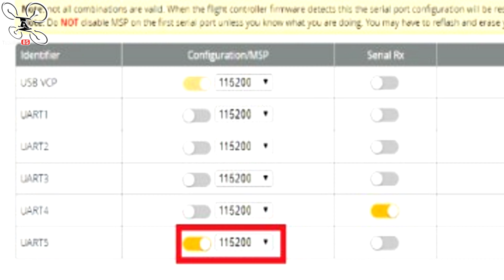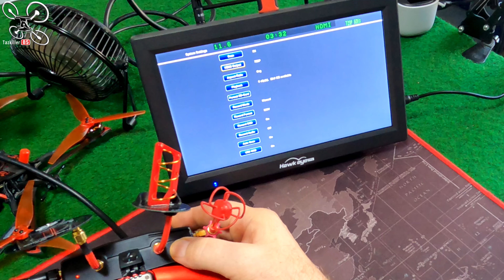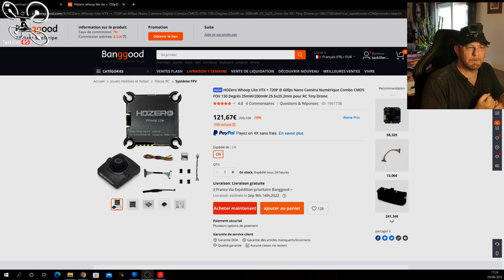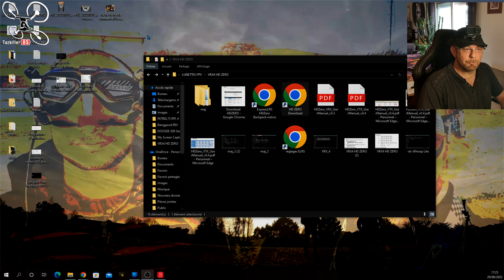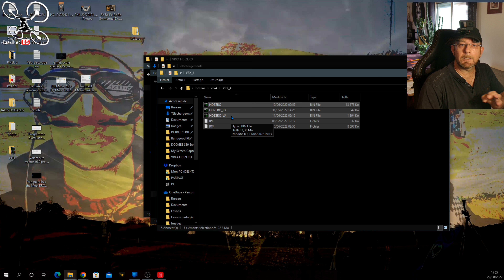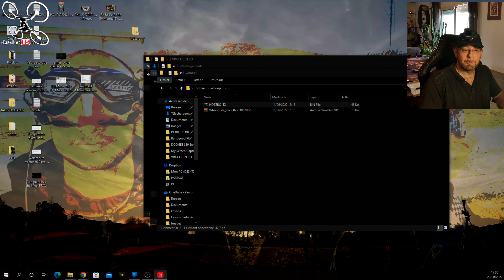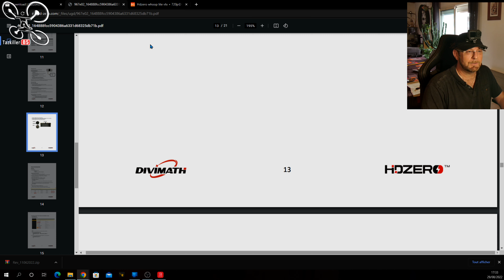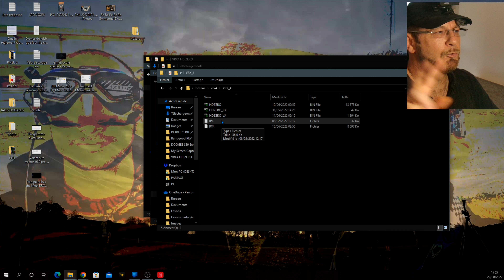HDZERO WHOOP LITE VTX / VRX4 - Comment ça marche ? - Set up, paramètres et MAJ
🧐NOTATAZ : 17/20  Intéressant pour certains !!!

- Câble Mipi différentes tailles
- Autres produits HDZERO

--- PROMOTION RC Banggood, Jusqu'au 13 septembre
--- VENTES FLASH Banggood (ENTREPÔT EUROPE)

😋  Pour d'autres liens d'achat disponibles ( Amazon, Banggood et AliExpress) et TOUS LES BONS PLANS ET INFOS, RENDEZ-VOUS  dans le :
- TABLEAU DES PROMOS ET COUPONS 2022 RC et ACCESSOIRES (remis à jour quotidiennement, en utilisant CES LIENS , vous aidez la chaîne, )

- FIMI X8 SE 2022 V2
- FIMI TX10
- JJRC X22 5G WIFI ( BG1a9740)
- Eachine Tyro79 Pro DIY

                                      CONCOURS PERMANENT du 27 août au 9 septembre
 Lots de cette quinzaine :
1 - Eachine EBT05
2 - URUAV UZ80 (kit)
- Résultat du tirage , vidéo du 10 septembre !
- 2 commandes Banggood tirées au sort, le 1er qui reconnait sa commande gagne et choisi son cadeau !

MON MATTOS / MES CHOUCHOUX ( je recommande bien sur ) :
- RadioMaster Zorro
- DJI ACTION 2
- Trépied SA254T1
- GPS SkyRC

😎Chronologie :
00:00 Intro
00:10​ Présentation vidéo
01:35 MAJ Concours Permanent
02:45 HDZERO Comment ça marche
05:57 Déballage et fonctionnement VRX4
08:49​ Déballage et fonctionnement Whoop Lite
15:05 Mise en route du système
16:11 Les menus VRX4, VTX et Caméra
21:19 Mon avis ...
24:26 MAJ et paramètres
30:33 Outro ...

HDZERO, comment ça marche ? Mon avis ... Beaucoup d'entre vous m'avaient demandé de tester ce nouveau système FPV, donc, c'est parti ! lol. On commence par les bases avec le VRX4 et le combo Whoop Lite VTX HDZERO. Dans cette première partie on aborde surtout, les tarifs, l'intérêt, la mise en route et la configuration. On fera d'autres tests bien sur mais pour le moment, je pense que c'est un très bon système pour ceux qui sont déjà équipés en analogique et qui voudraient monter en qualité sans trop dépenser ou pour les fans de Tiny Whoop qui voudraient voler en HD    ...  Prenez soin de vous (et des autres) et merci à tous pour votre soutien .